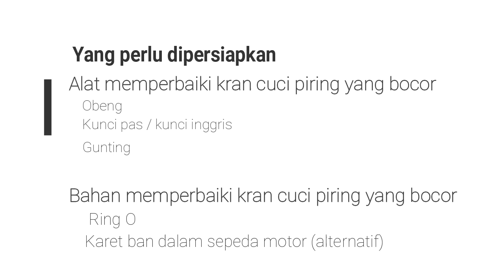Cara Memperbaiki Kran Cuci Piring yang Bocor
Kran cuci piring adalah alat yang digunakan untuk mengalirkan air dari tabung atau tampungan air ke bak cuci piring / kitchen sink. Kran ini terdiri dari beberapa bagian utama, bodi kran, tuas untuk membuka tutup aliran air, dan konektor yang menghubungkan kran ke tabung air.

Kran cuci piring juga dilengkapi dengan ring O dan karet pelindung yang berfungsi untuk mencegah kebocoran air. Beberapa kran cuci piring juga dilengkapi dengan fitur tambahan seperti pengaturan suhu air dan pengaturan aliran air. Kran cuci piring dapat digunakan secara manual atau otomatis dengan menggunakan sensor sentuh atau tuas.